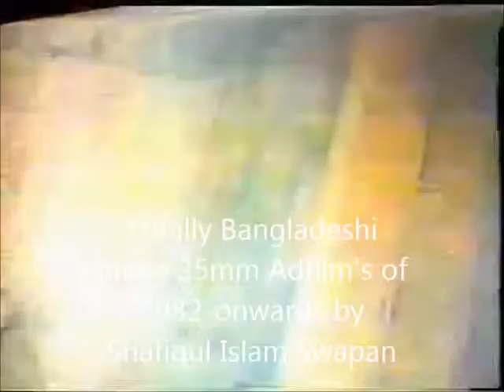Shafiqul Islam Swapan's Adfim Tibbat 570